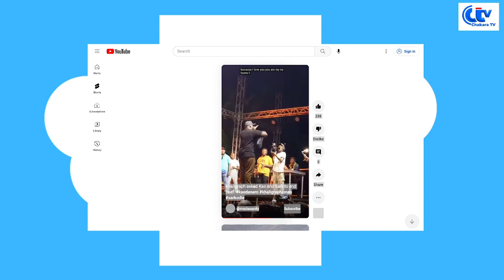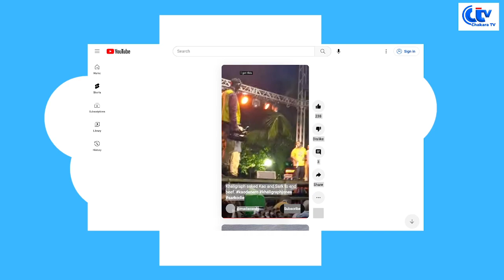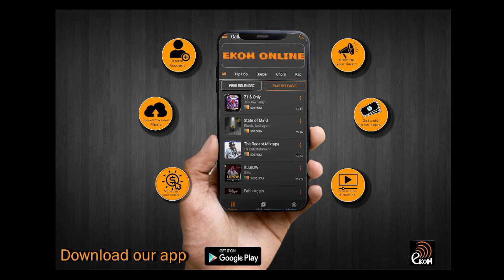Khaligraph Jones Message to Kao Denero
We react to Khaligraph Jones message to Kao Denero during his concert in Sierra Leone. A concert in which he was welcomed by Kao Denero